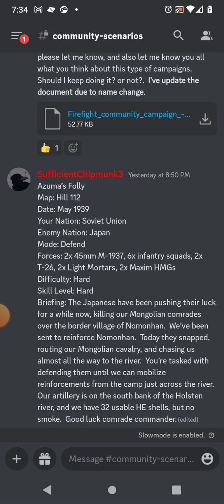Firefight: The Defence Of Mongolia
game:firefight